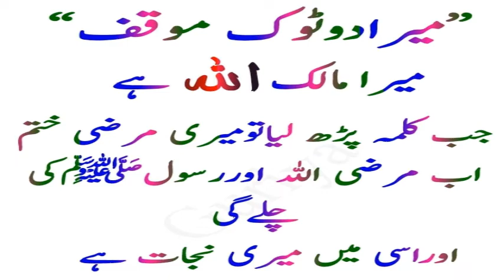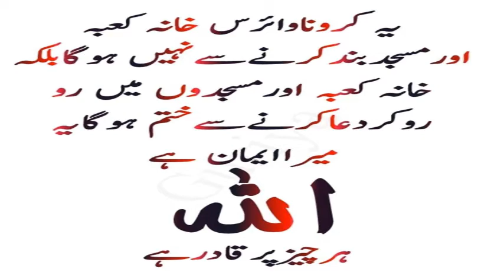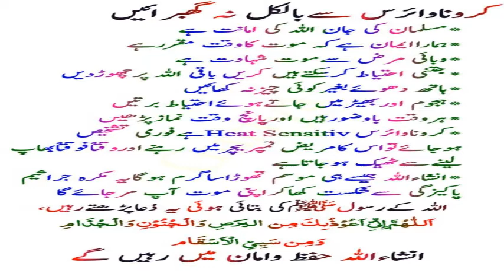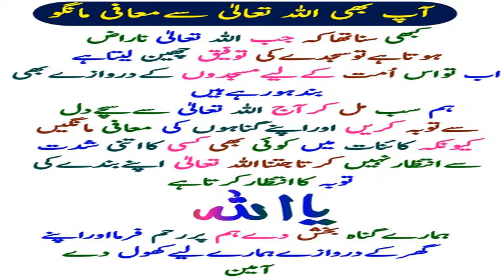Best Dua During Wabai Amraz || 04 || With Urdu Translation || Quran Verses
1 - || " Aao Quran Seekhain or Sikhaye " ||